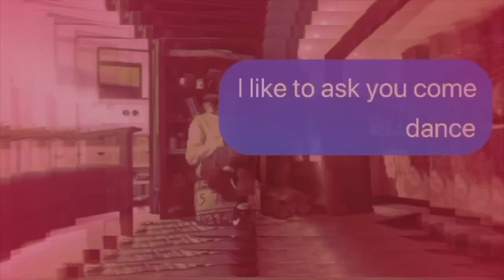(best) Framed- there"s something in the way video